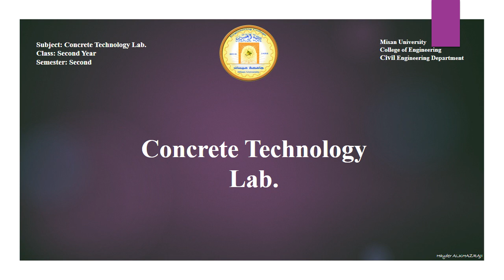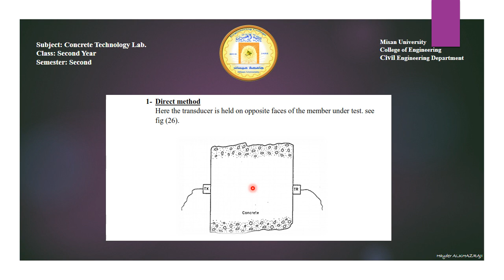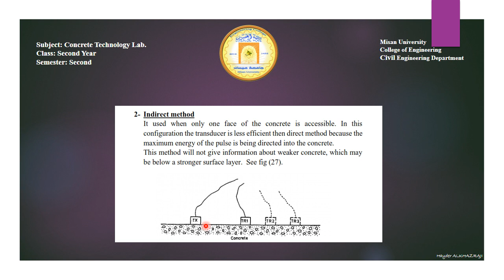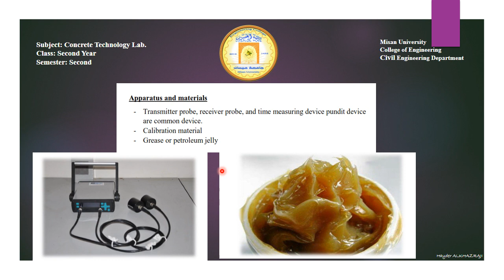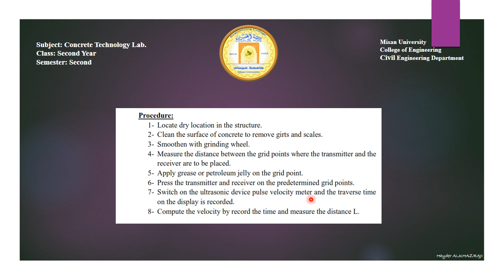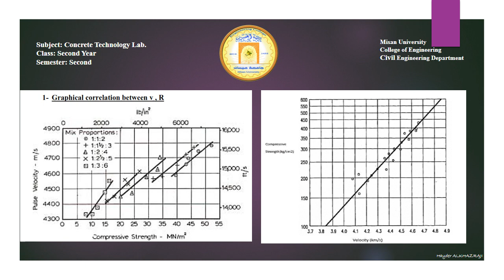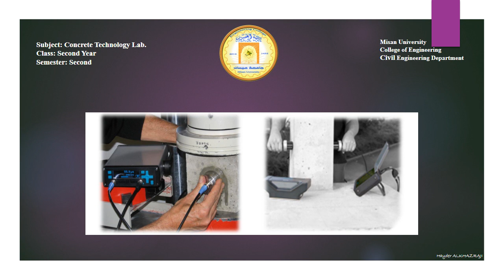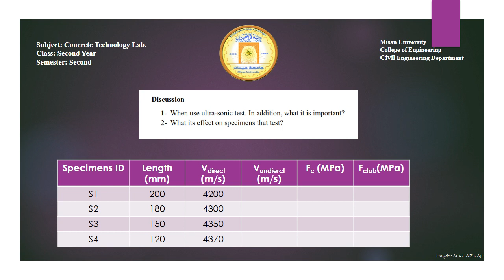Lec2 Lab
UPV Test